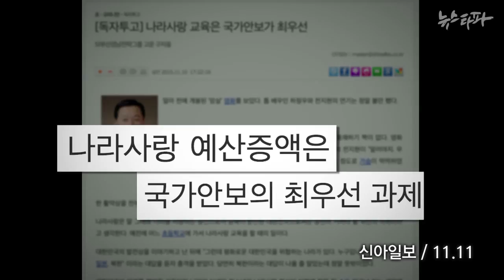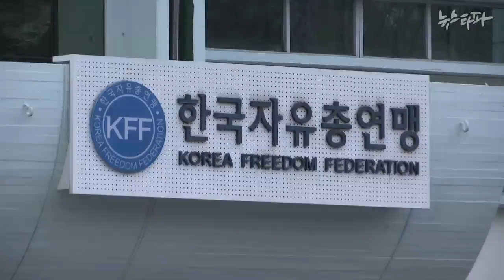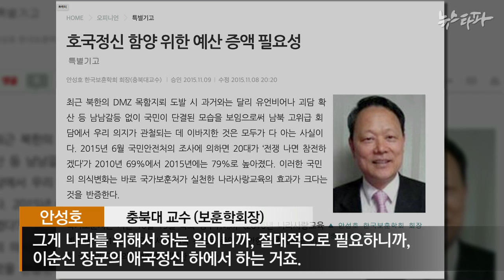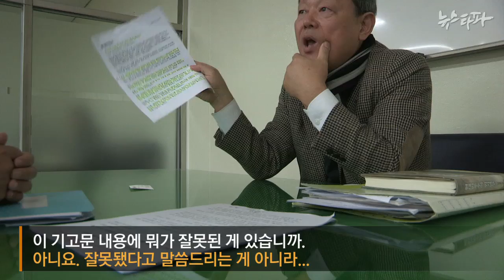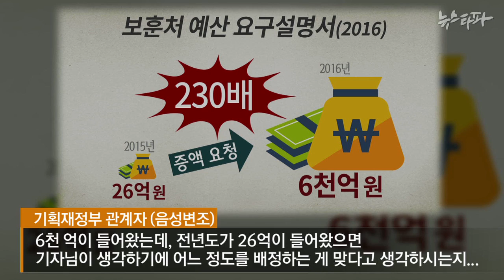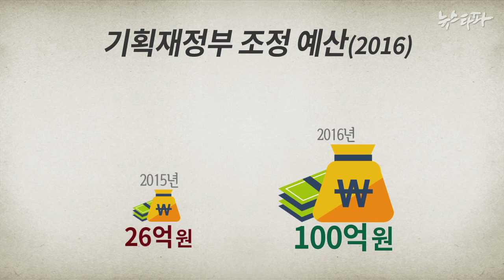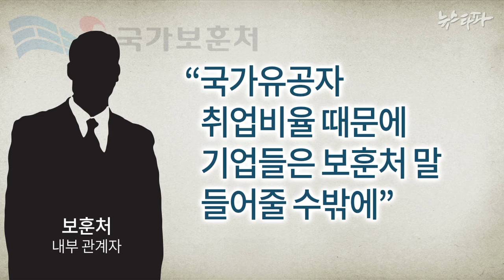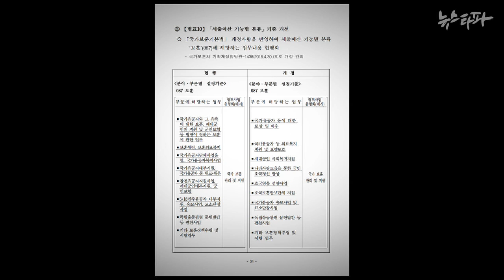뉴스타파 - ‘교수 동원, 기업 앵벌이’...보훈처의 예산 꼼수(2015.11.26)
보훈처가 2016년 예산을 올리기 위해 교수들을 동원해 언론사에 집단적으로 기고를 하도록 한 사실이 드러났습니다. 기업들에는 반강제적으로 이른바 ‘나라사랑교육’을 개회하도록 한 정황도 확인됐습니다.